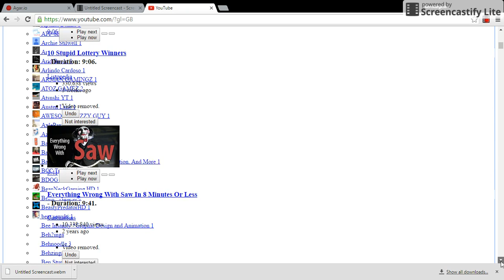YOUTUBE IS BROKEN